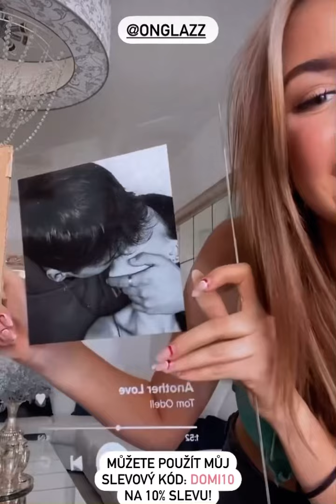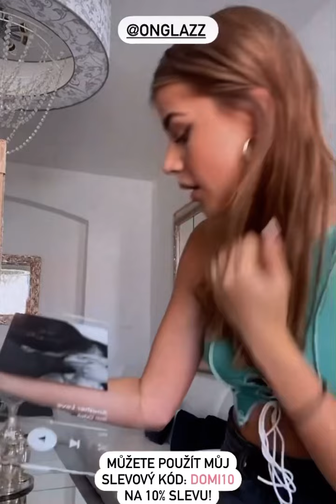DOMINIQUE ALAGIA TIP NA DÁREK PRO PŘÍTELE